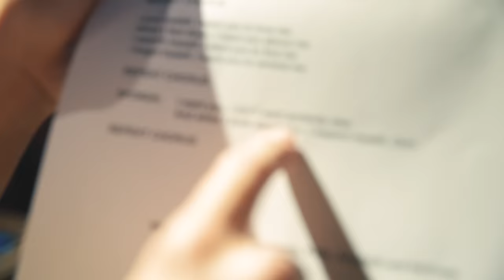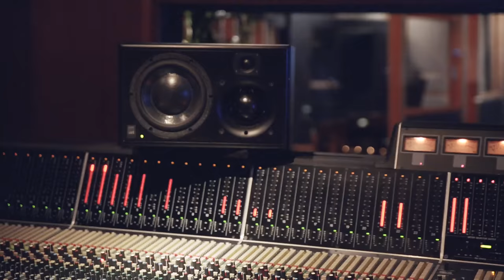Lauren Ruth Ward - I Touch Myself (Divinyls Cover)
Divinyls - "I Touch Myself"

In honor of rock and roll Goddess, Chrissy Amphlett!
 Xx Lauren

Written by Chrissy Amphlett, Billy Steinberg, Tom Kelly, Mark McEntee
Video shot and edited by Tess O'Connor
Lauren Ruth Ward - vocals
Mark McEntee  - guitar
Josh Alexander - keyboards
Dean Passarella - bass
India Pascucci - drums
Produced by Billy Steinberg
Engineered by Jeff Gartenbaum
Mixed and mastered by Daniel Vandenberg
Recorded at The Village Recorder